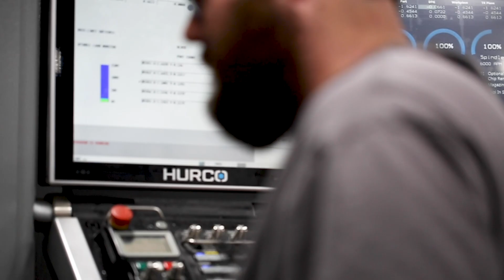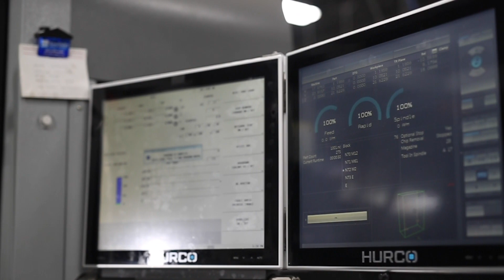Silver Tool | Hurco User Spotlight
James McCloskey, owner of Silver Tool, was kind enough to sit down with us to talk about his shop and his experience with Hurco CNC machines. Founded in 1984 in Miamisburg, Ohio, Silver Tool is a job shop that specializes in high precision, low quantity, fixtures, and special machines.

Silver Tool, Inc. in Miamisburg, Ohio, specializes in machining fixtures, gages, specialty machines, custom tooling, and short run production. Founded in 1984 by Ed McCloskey, the company has grown from a small shop to a company with over 50 employees and 60 machines, housed in a 30,000 sq. ft facility. Ed’s son, James, purchased the shop three years ago and now runs the day-to-day operations.

Ed McCloskey recognized that the only way to consistently manufacture quality parts, especially with the skills gap leaving shops short-handed, was to invest in technology. He took a financial leap of faith and decided to purchase his first Hurco CNC mill and he hasn’t looked back. In fact, Silver Tool has added 12 more Hurco CNC machines to their fleet and they are still running that very first Hurco VM10 3-axis mill.

When Ed McCloskey first started looking at CNC machines, many of Silver Tool’s employees were used to running ProtoTrak machines, but hadn’t run CNC machines. Ed knew he needed a CNC machine that would make the transition from manual to CNC easy for his machinists. With its intuitive conversational programming, Hurco was the answer.

The easy-to-learn conversational programming of the Hurco contol has continued to be an advantage for Silver Tool as they navigate the skills gap. CNC machines with an easy learning curve are more important than ever with many shops struggling to find quality employees. James McCloskey, the current owner of Silver Tool, said it’s all about setup time.

“Setup time is everything. Setup time might be half of the actual job itself and the Hurco’s lend themselves to have low setup times because of the ease of programming. [The Hurco control] isn’t too much technology. It’s the right amount to be user-friendly. We can take guys who haven’t run a CNC machine before and they are able to learn how to run a machine because of the conversational programming,” said James McCloskey.

While Silver Tool hails the benefits of conversational programming, the flexibility of the Hurco control to either program conversationally, NC or G-code with CAM software, is the primary advantage. James explained that some jobs are better for conversational programming and some are better suited for NC.

He finds NC/Conversational Merge, a control feature exclusive to Hurco, extremely helpful because it allows them to combine the best of both conversational and NC into one program for maximum efficiency.

However, one of the newer Hurco control features called AdapiPath was a game changer for Silver Tool. “Watching, how quickly material is removed is amazing. The adaptive tool path with the proper tooling has been a game changer as far as time savings,” said James McCloskey.

AdaptiPath is a Hurco CNC conversational feature that uses the same technology found in high-end CAM systems to improve metal removal rates, reduce cycle time, and extend tool life, according to Michael Cope, Product Technical Specialist at Hurco. AdaptiPath creates a smooth tool path motion, controls chip load, provides constant tool engagement, and also includes rest machining. With rest machining, larger diameters tools can be used to efficiently remove material, followed by a rest machining pass that uses a smaller cutter to access the areas of the feature the larger tool couldn't access. Cycle time is significantly reduced due to the efficient material removal, especially for pocketing.

Because of Silver Tool’s success with Hurco CNC machines, they continue to grow and add more Hurco machines to their shop. They recently added their 13th Hurco CNC machine, a VMX42i to go along with their [enter machine model or series…example two TM6i lathes, 4 VMi 3-axis mills…]. The VMX42i is considered the workhorse of the Hurco VMX Series with a 12,000 rpm spindle a 50x24 inch table, travels of 42 x 24 x 24, and machine weight of 14,525 pounds.